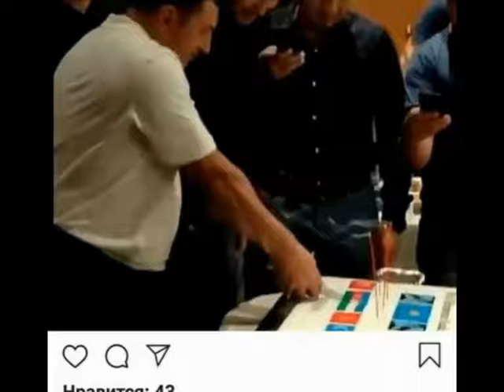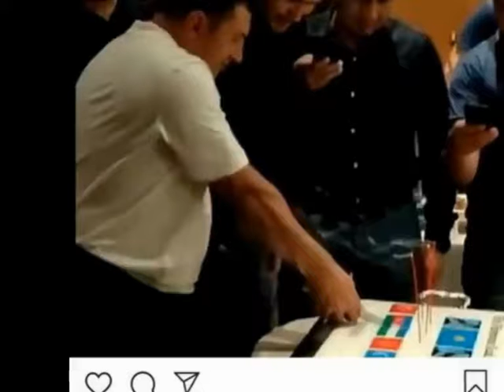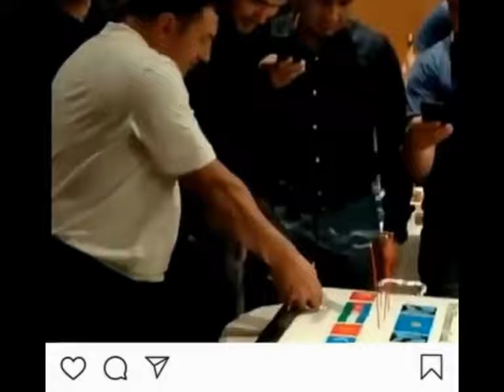Вор в законе Гули показал фото с дня рождения в компании Армана Дикого, избившего при нем «законника